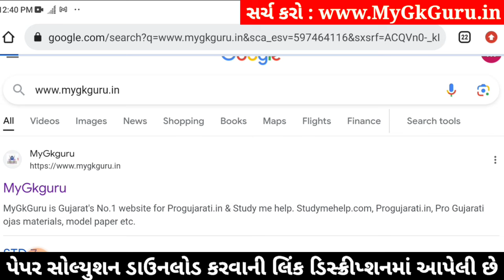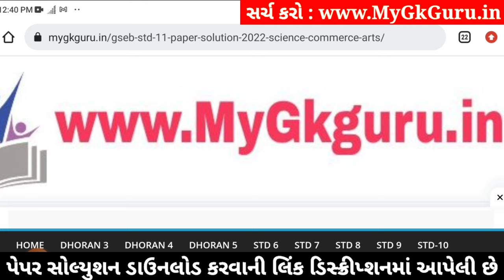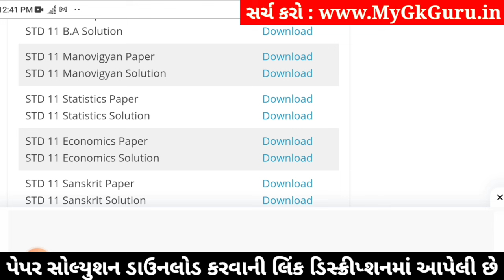std 11 manovigyan paper solution 2024 50 marks, std 11 manovigyan second exam paper 2024, manovigyan